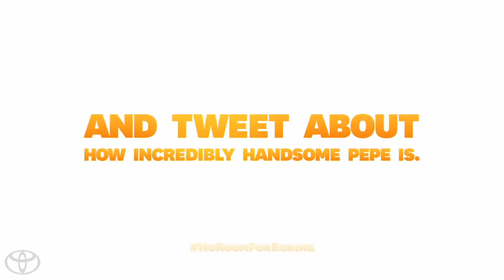Frenzy starring the Muppets 2014 Toyota Highlander